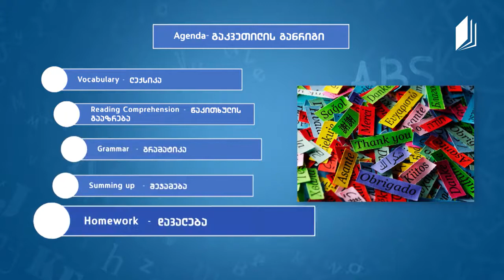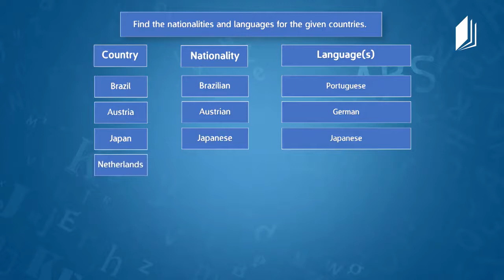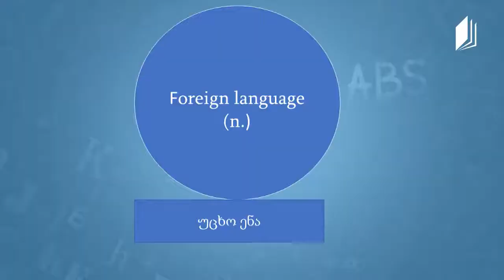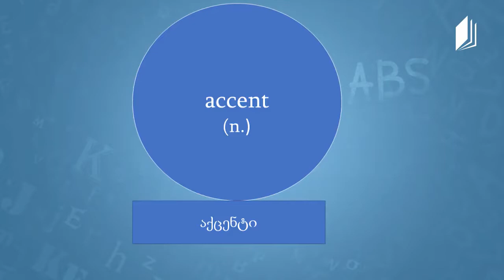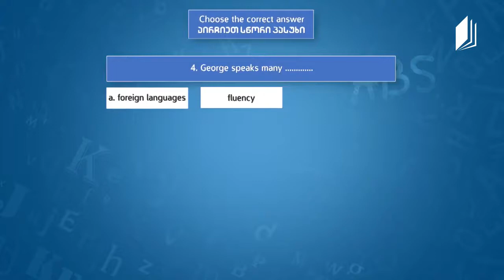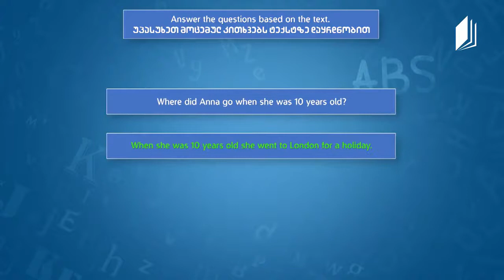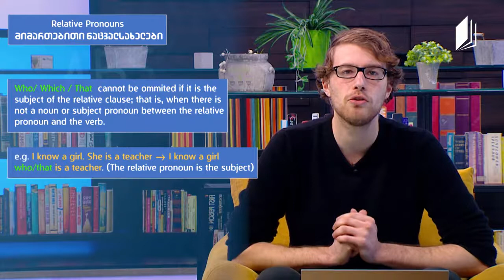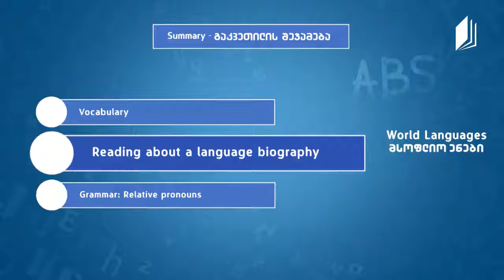ზოგადი ინგლისური General English World Languages მსოფლიო ენები; Relative Pronouns